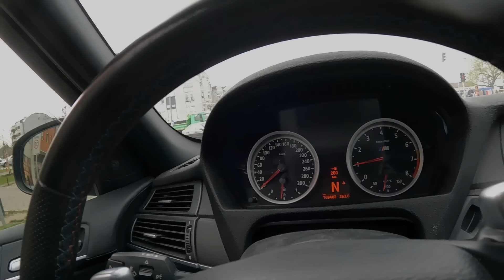VELIKI OKRŠAJ PROTIV ADRIJA I ZNAORA SA CELIH 100hp